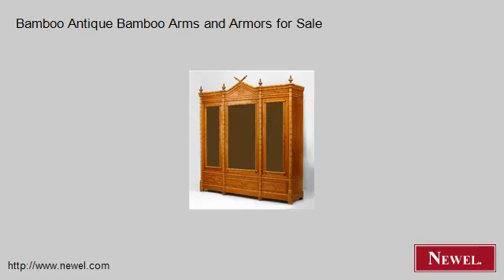Bamboo Antique Bamboo Arms and Armors for Sale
- Newel.com: Bamboo Antique Bamboo Arms and Armors for Sale (Newel Art and Antiques, New York City)